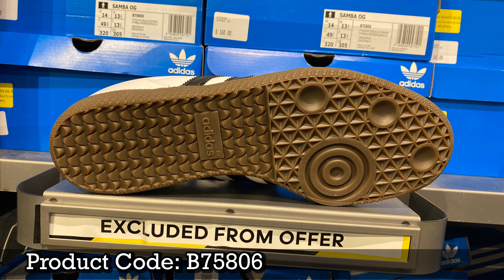ADIDAS SAMBA OG (Cloud White/Core Black/Gum) - Style Code: B75806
A quick look at the Adidas Samba OG Unisex Shoes in Cloud White/Core Black/Gum colorway which was selling for AU$ 180 at Adidas Outlet Harbour Town, South Australia.